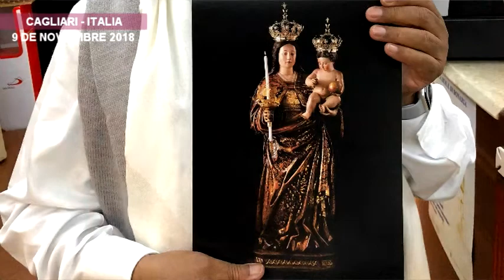NUESTRA SEÑORA DE BUENOS AIRES, por Rubén Cedeño